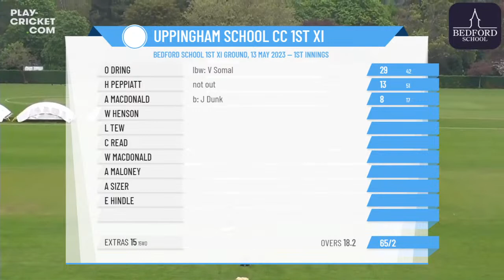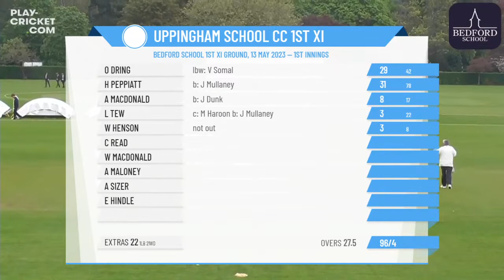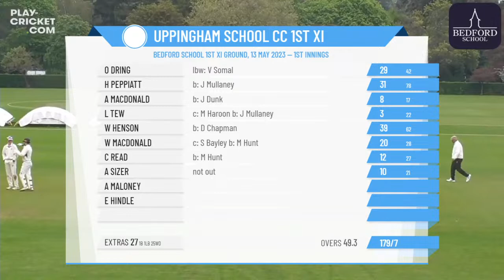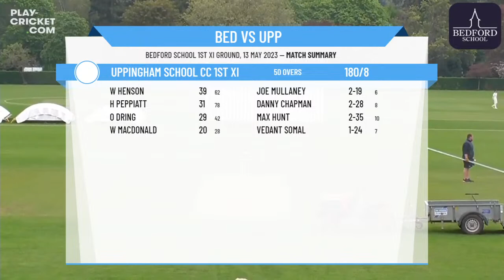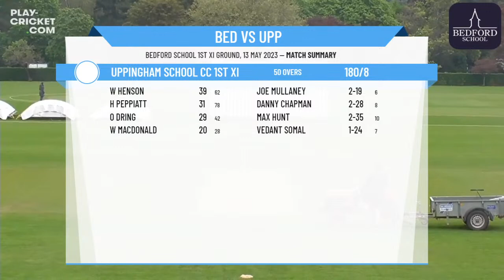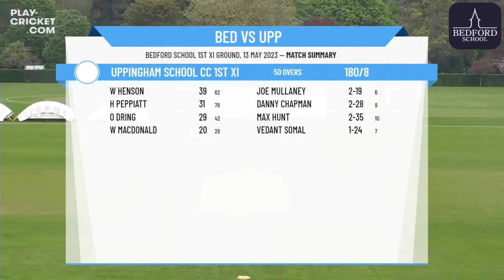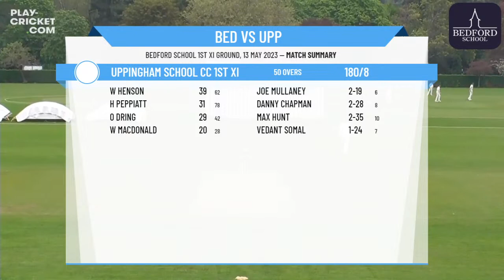ECB - Friendly - Bedford School 1st XI v Uppingham School CC 1st XI